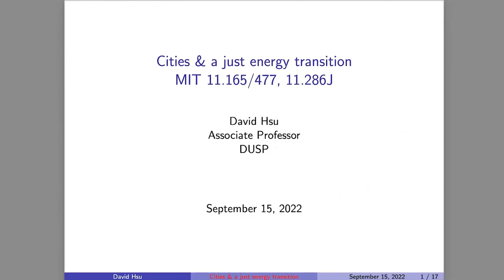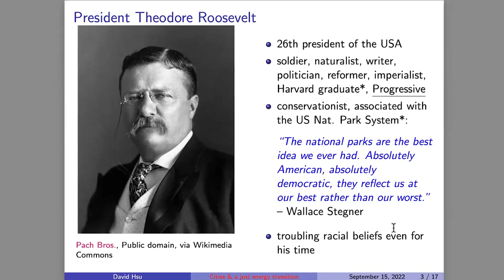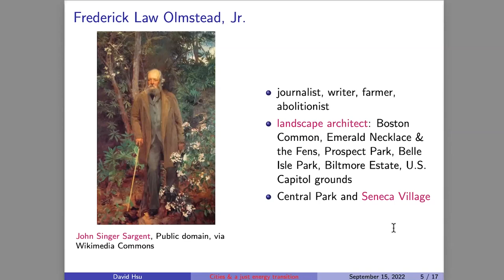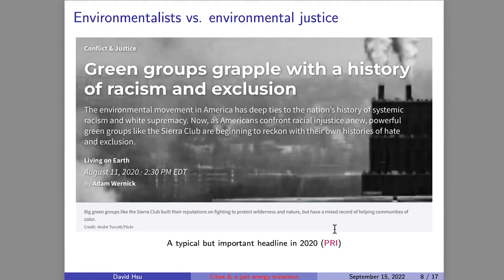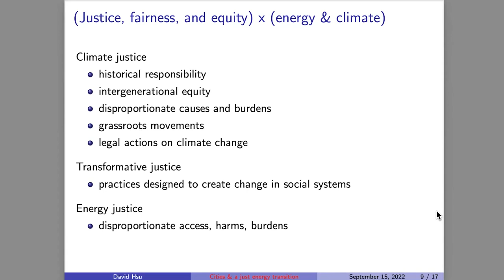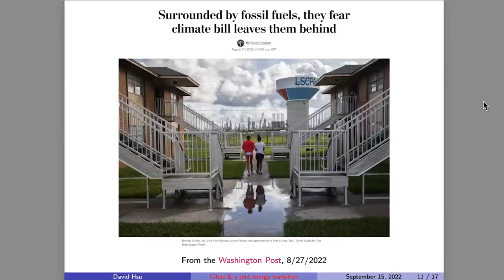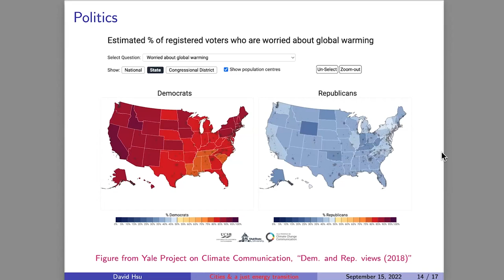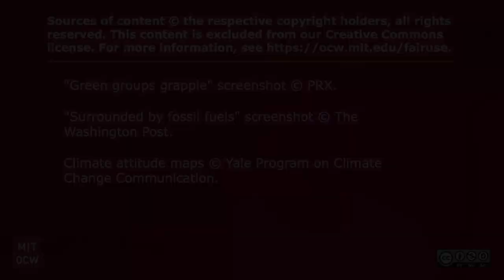Lecture 3: Cities and a Just Energy Transition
MIT 11.165 Urban Energy Systems and Policy, Fall 2022
Instructor: Prof. David Hsu

In this video, Prof. Hsu discusses how to ensure that the transition to a carbon-neutral future is managed equitably.

Speakers: Prof. David Hsu